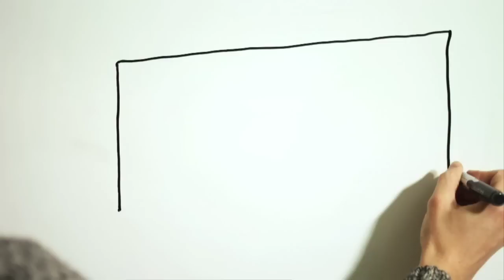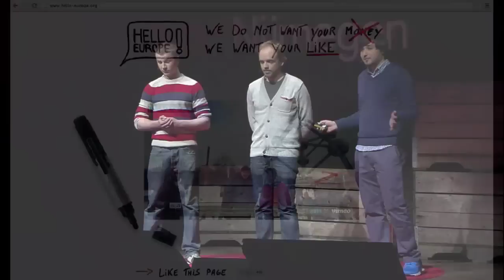Hello Europe! at TEDxNijmegen 2013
The positive European story: Hello Europe!
One phone call changed their lives.Three Belgian friends on a mission: the intention is to set a platform to give Europeans a change to meet other Europeans by making connections beween the European citizens in different European cities. Belgium, is that a chocolate? Do Hungarians eat goulash every day? We know as much from other countries as they know about us. How would it be to speak with other Europeans in other cities? How would it be to see how the street life is on the other side of Europe? There are a lot of possibilities with a 2 x 6 m screen. The screen has many cameras so you can look directly at each other. Every 30 minutes the connection will change to a different place.

The initiative 'Hello Europe' is not a promotional spot for the European Union. The guys are not members of a party and they keep far away from politics.  They also want to connect European countries outside the European Union. How would it be for you to meet other Europeans? They want to get to know you!